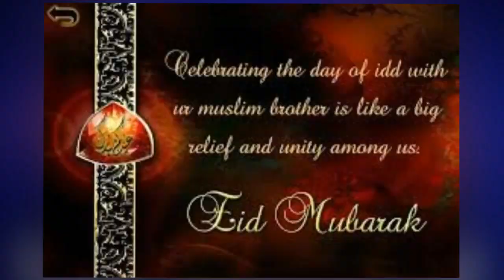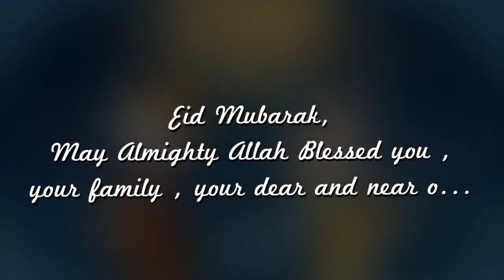Eid Mubarak , May Al mighty Allah Bless you all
Eid Mubarak,

May Almighty Allah Blessed you, your family, your near and dear ones. May Almighty Allah fulfil all your wish, bless you with healthy and wealthy life. May he brings enormous peace on the earth.